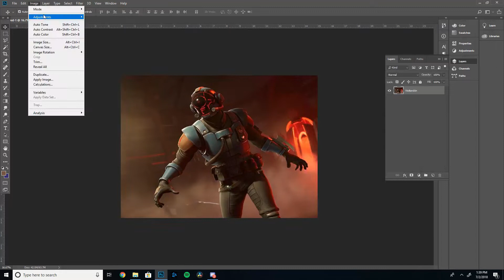Watercolor Painting - Fortnite - The Visitor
I've been playing a lot of Fortnite recently and with the announcement of season 5 and all the cool things that are happening I'm hyped! Just a little tribute as season 4 is ending.

Prints and Originals For Sale

Title: Fortnite #1 - The Visitor
Artist: Jay Alam
Music By: Lakey Inspired (check out his stuff below, its really dope)

*If any producer or label has an issue with any of the uploads please get in contact with me and I will remove their music immediately.*